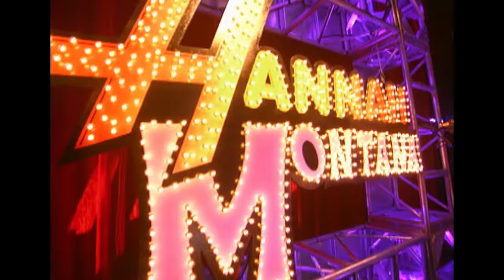Hannah Montana Vs. Mikayla Full Episode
When Miley’s old flame, Jake Ryan, returns to town and suggests that they try to be friends, Miley’s all for it -- however, when she learns that her arch rival, Mikayla (Selena Gomez), has been cast as the costar in his new film, all bets are off and she and Lilly set out to get her fired. Meanwhile, Rico dupes Jackson and Oliver into not bathing long enough for the two to smell so bad they scare off a group of swimsuit models.

Miley Stewart (Miley Cyrus) is a teenager living a secret double life as an average schoolgirl by day and as the famous recording artist Hannah Montana by night!